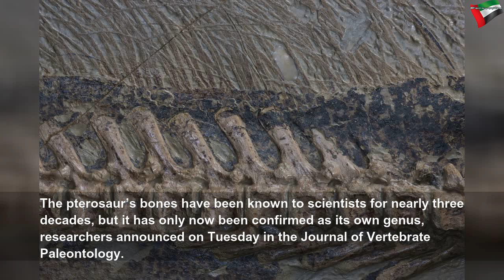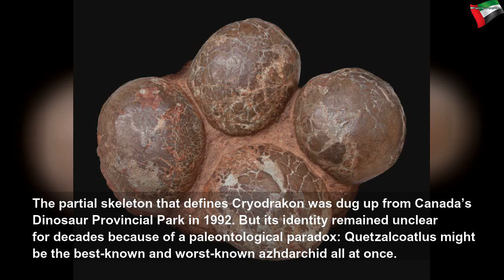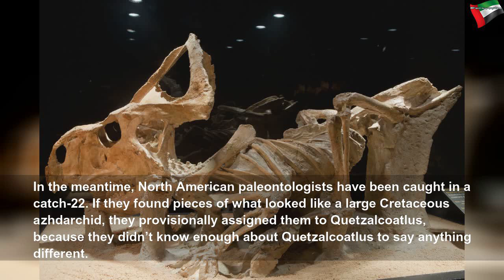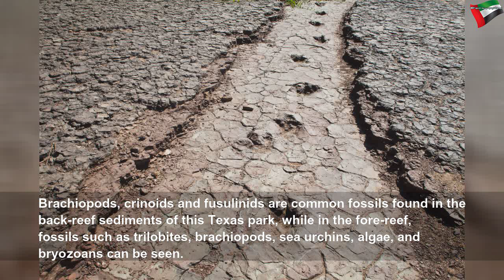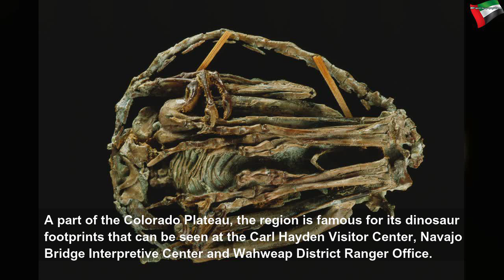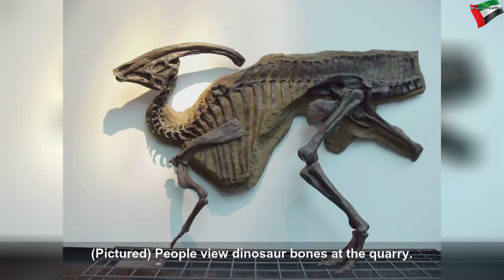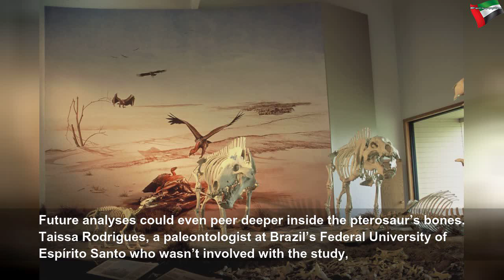New 'frozen dragon' pterosaur found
New 'frozen dragon' pterosaur found | Beautiful System
The flying reptile was mostly head and neck—and had at least a 16-foot wingspan, if not bigger.